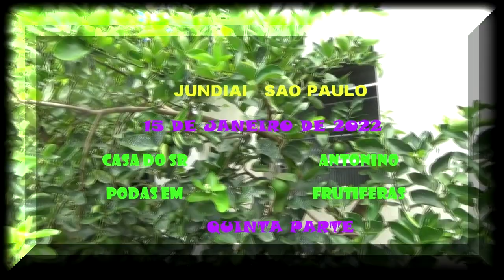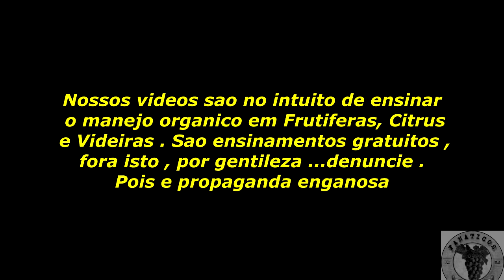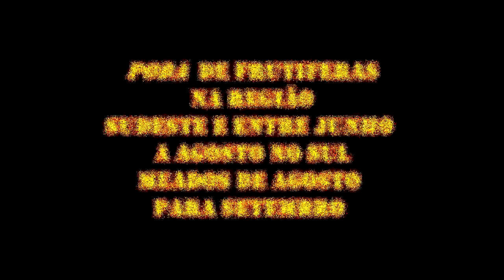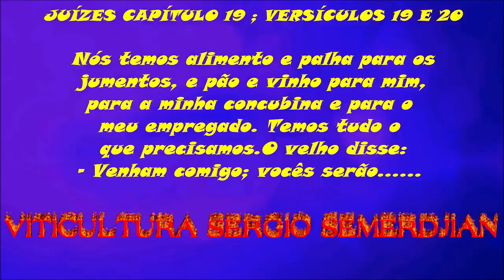1520 ) – PODAS EM FRUTIFERAS E CITRUS EM GERAL CASA DO SR ANTONINO – 5° PARTE.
VISITA QUE FIZEMOS EM 15 DE JANEIRO DE 2022 EM JUNDIAI EM SÃO PAULO , NA CASA DO SR ANTONINO , PARA APRECIAR O SEU POMAR CASEIRO, FOI UM SHOW DE PODAS DO MANIACO DA TESOURA NOS CITRUS E FRUTIFERAS E VIDEIRAS EM GERAL

JUÍZES  CAPÍTULO 19 ; VERSÍCULOS 1  AO  30

Os homens de Gibeá abusam da mulher de um levita

18 O levita respondeu: —Eu estou viajando de Belém de Judá para bem longe, para a região montanhosa de Efraim, onde moro. Fui a Belém e agora estou voltando para casa, mas ninguém me ofereceu hospedagem para esta noite.
19 Nós temos alimento e palha para os jumentos, e pão e vinho para mim, para a minha concubina e para o meu empregado. Temos tudo o que precisamos.
20 O velho disse: —Venham comigo; vocês serão bem recebidos na minha casa. Eu cuidarei de vocês. Por favor, não passem a noite na praça.